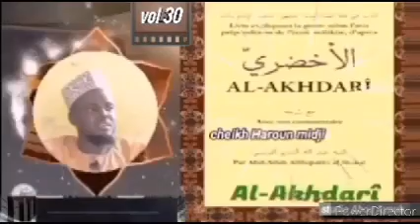cheikh Haroun midjiyawa maroua deftere Kitab Al akhdari vol 30